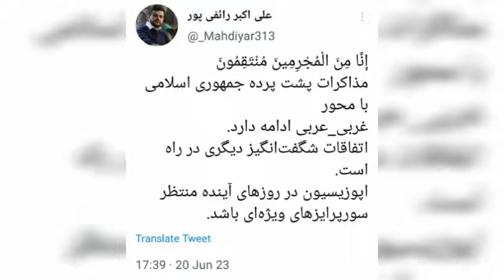حمله شدید پلیس به مقر منافقین خلق | رائفی پور: سوپرایز در راه است!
ایران
عربستان
جمهوری اسلامی
آیت الله خامنه ای
خامنه ای
عشق
رائفی پور
استاد رائفی پور
علی اکبر رائفی پور
سخنرانی رائفی پور
سخنرانی استاد رائفی پور
رائفی پور جدید
کلیپ جدید استاد رائفی پور
سخنرانی جدید استاد رائفی پور
رائفی پور ارتباط با عربستان
تحلیل روابط ایران و عربستان
کلیپ مذهبی
کلیپ اسلامی
اخبار روز
اخبار نیم روزی
پهلوی
شاهزاده
ربع پهلوی
حماقت
اپوزیسیون
زن زندگی آزادی
حمله به منافقین
حمله به مجاهدین
حمله پلیس به منافقین خلق
سروش هیچکس
هیچکس